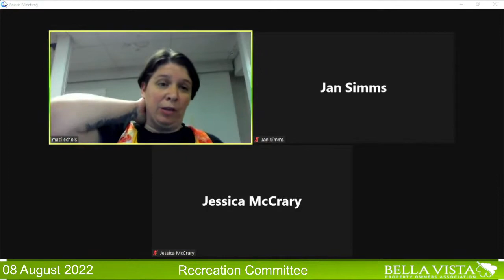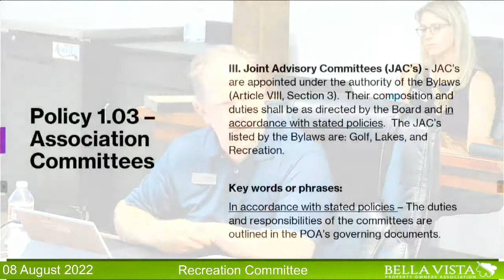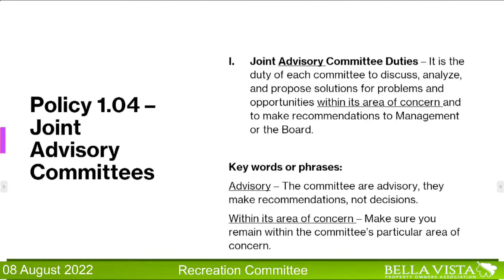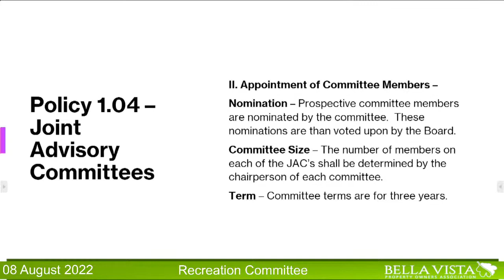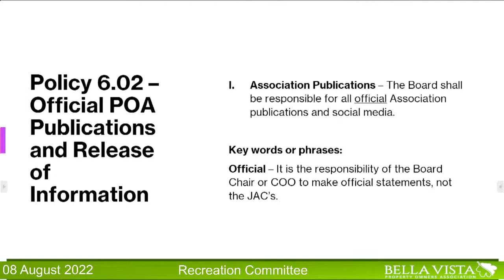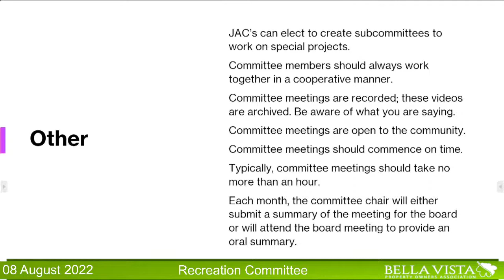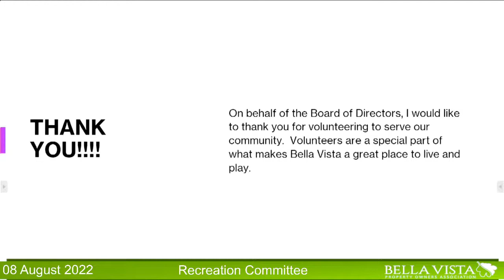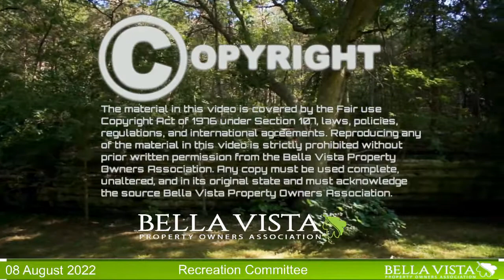RECREATION COMMITTEE MEETING YT